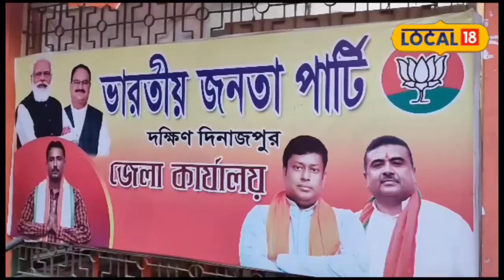Panchayat Elections 2023 : পঞ্চায়েত ভোটের আগে ফের ভাঙন শাসকদলে! বিজেপিতে যোগ একাধিক আদি তৃণমূল নেতার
দক্ষিণ দিনাজপুর: রাজ্যে পঞ্চায়েত নির্বাচনের প্রাক্কালে দলবদল। দক্ষিণ দিনাজপুর জেলার বালুরঘাট ব্লকের ভাটপাড়া গ্রাম পঞ্চায়েত-সহ একাধিক এলাকায় তৃণমূল ছেড়ে বিজেপিতে যোগ দিলেন প্রায় শতাধিক আদি তৃণমূল কংগ্রেস নেতা। ভোটের আগে যা অশনিসংকেত শাসক দলের জন্য।
পঞ্চায়েত ভোট ঘোষণা হতেই তৃণমূলে ভাঙন। এবার তৃণমূলের ঘরে থাবা বসালো দক্ষিণ দিনাজপুর জেলা বিজেপি নেতৃত্ব। বালুরঘাট শহর লাগোয়া ভাটপাড়া গ্রাম পঞ্চায়েত দীর্ঘদিন ধরেই তৃণমূল কংগ্রেসের দখলে।

একদা প্রভাবশালী তৃণমূল নেতা লগিনদাস জেলবন্দি হওয়ার পরেও ভাটপাড়া গ্রাম পঞ্চায়েত এলাকায় তৃণমূলের প্রভাব বহাল ছিল। সেই ভাটপাড়া গ্রাম পঞ্চায়েতের ২০ জন আদি তৃণমূল কংগ্রেস নেতা এইদিন বিকেলে দক্ষিণ দিনাজপুর জেলা বিজেপির সভাপতি স্বরূপ চৌধুরী ও চারজন সাধারণ সম্পাদক উপস্থিত হন।
আরও পড়ুন: অব্যবহার্য জিনিস দিয়ে বিয়ের কার্ড, ঘর সাজানোর সামগ্রী, বাজিমাত ৭০ বছরের বৃদ্ধর
এছাড়াও উপস্থিত ছিলেন রাজ্য সভাপতি সুকান্ত মজুমদার। তাঁর হাত ধরেই তৃণমূলের এই নেতারা বিজেপিতে যোগদান করেন। যা নিয়ে রীতিমতো শোরগোল পড়ে গিয়েছে স্থানীয় রাজনৈতিক মহলে৷ ভাটপাড়া অঞ্চলে পুরনো তৃণমূল কংগ্রেস নেতৃত্বকে নতুনরা যোগ্য সম্মান দিচ্ছে না এবং তাঁদের কোন কথাই শুনছেন না নতুন নেতারা। এমনকি গোষ্ঠী দ্বন্দ্বের কারণেই অনেকে দলে থেকে কাজ করতে পারছিলেন না বলে অভিযোগ অনেকেরই।
আরও পড়ুন: বাংলার এই কয়েক জেলায় ভারী বৃষ্টির সতর্কতা! দক্ষিণবঙ্গে তাপপ্রবাহের দাপট কমবে কবে? অবশেষে বড় খবর হাওয়া অফিসের
শাসক দলের নেতাদের দুর্নীতি রুখতে তাঁরা বিজেপিতে যোগ দিচ্ছেন বলে অভিযোগ। এবং বিজেপির দলীয় কর্মসূচি ও উন্নয়নের বিভিন্ন দিক ভেবেই তাঁরা এগিয়ে আসছেন। সেই কারণেই তৃণমূল কংগ্রেস ছেড়ে বিজেপিতে যোগদান করলেন বলে জানিয়েছেন দলত্যাগী তৃণমূল নেতারা।
সুকান্ত মজুমদারের দাবি, এই যোগদানের ফলে ভাটপাড়া গ্রাম পঞ্চায়েতের জয় আরও সুনিশ্চিত হল বিজেপির। আগামী দিনে এরকম বহু মানুষ ভারতীয় জনতা পার্টিতে যোগ দেবেন বলেই আশা করছেন তিনি।
সুস্মিতা গোস্বামী,